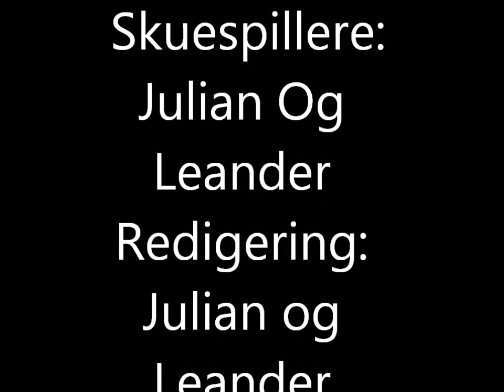360 EIER!!!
Jeg vet at jeg hadde stygge bukser på filmen :( Men Julian Og Leander er veldig glad i tomatsuppe! LOL